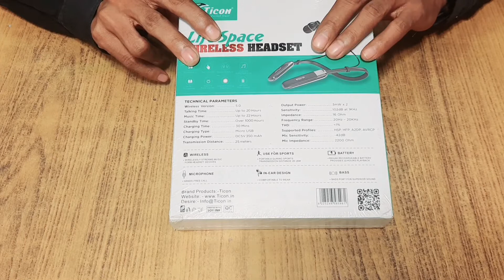Best Sound Wireless Bluetooth Neckband Unboxing & First look | Ticon Wireless Bluetooth Neckband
Best & Budget Wireless Neckband Unboxing & First look | Ticon Wireless Neckband

Hello dosto aaj ki Is Video Me Maine Aapke ke liye laker aaya hoon. Ticon Company Ka best sound quality wireless neckband  Ummeed Hai Apako Ye Video Bahut Pasand Aayega .

Hi.

Tags-
best & budget neckband
bluetooth wireless neckband
best
hindi
neckband
bluetooth neckband
best sound wireless neckband
ticon neckband
ticon
technical sheru bhai
tech facts
mobile
earneckband
headphone
wirless headphone
wireless bluetooth neckband

Hastags-